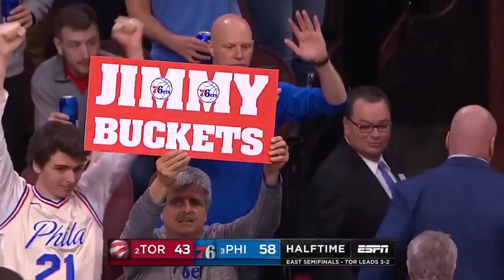Philadelphia Sixers Game 7 Hype Video | Sixers vs Raptors Hype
Super quick video before game 7 of the Sixers vs. Raptors series!